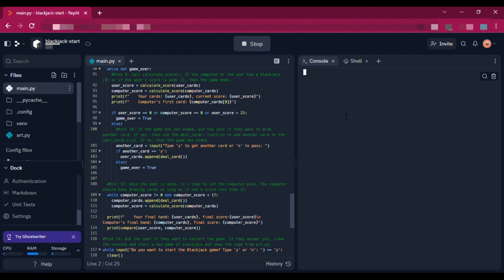Blackjack Project | 100DaysOfCode | Python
Here's my run output of the Blackjack game project.

I recorded this video to document Day 11 of the 100 days of code journey.

You too can participate in the 100DaysOfCode challenge.